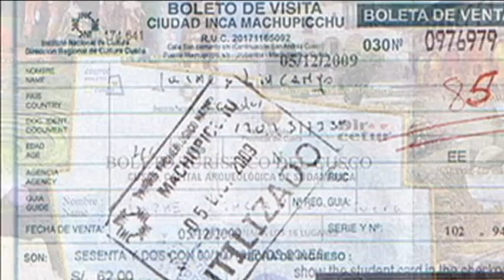2009 11 Peru Ruta Moche III Parte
2009 11 Peru Ruta Moche III Parte